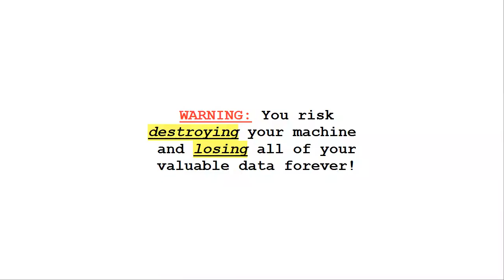Computer Repair Rome Ga | $49 Lifetime Guarantee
$49 lifetime guarantee. Virus removal experts and best computer repair Rome Ga.